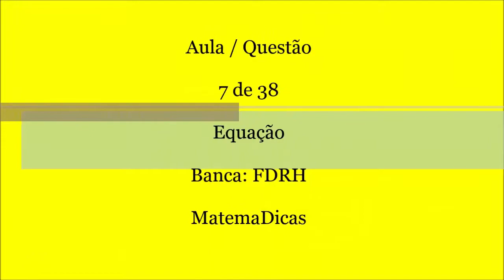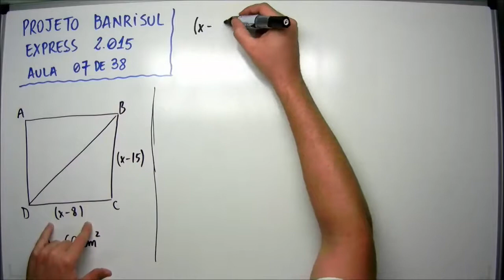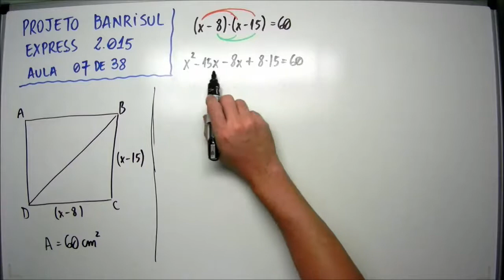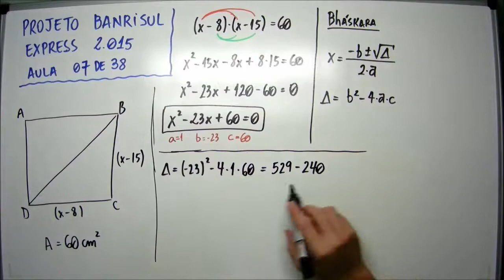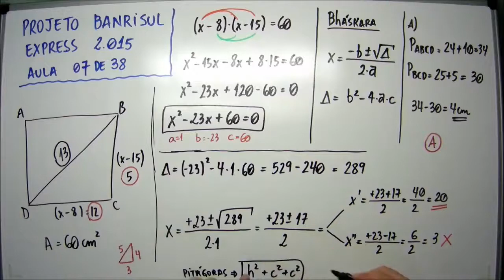Aula 7 de 38 - Matemática e Raciocínio Lógico - Projeto Banrisul Express 2015 - MatemaDicas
Questão:
FDRH – 07 de 38 - Observe os dados que constam na figura retangular ABCD abaixo.

[figura]

Considerando que a figura ABCD tem 60 cm² de área, é correto afimar que
a) o perímetro da figura ABCD tem 4cm a mais do que o perímetro da figura BCD.
b) a razão entre a área da figura ABCD e a área da figura DAB é maior do que 2.
c) 30 % da área da figura DBC é menor do que 9 cm².
d) a razão entre a área da figura DAB e da figura BDC é igual a 2.
e) a medida do segmento de reta DB é 15 cm.